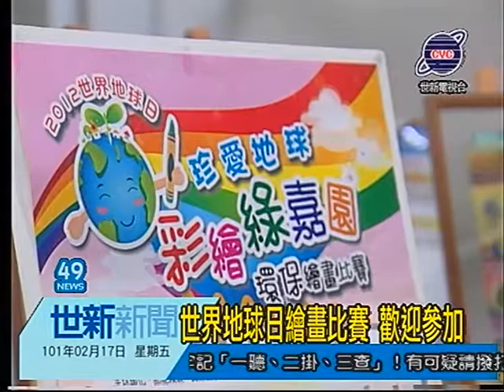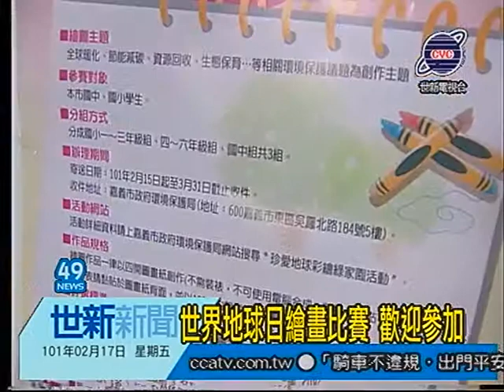世新新聞 世界地球日繪畫比賽 歡迎參加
世界地球日繪畫比賽 歡迎參加

嘉義市政府環暨保護局舉辦「2012世界地球日  珍愛地球 彩繪綠嘉園環保繪畫比賽」，提高環保意識往下扎根，歡迎就讀嘉義市國中、國小學生踴躍報名參加。